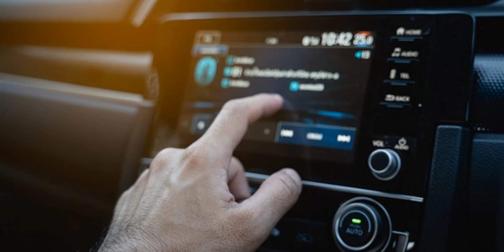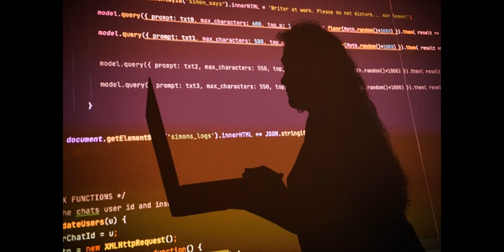Este es el primer canal de radio del mundo dirigido por una IA